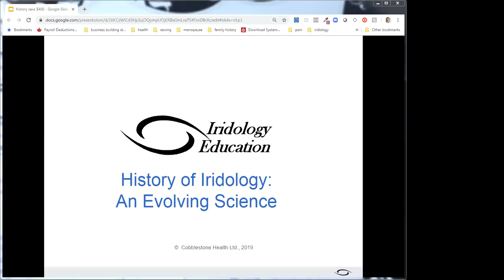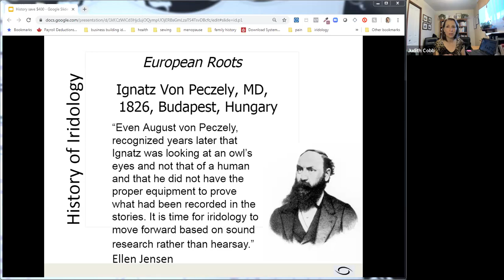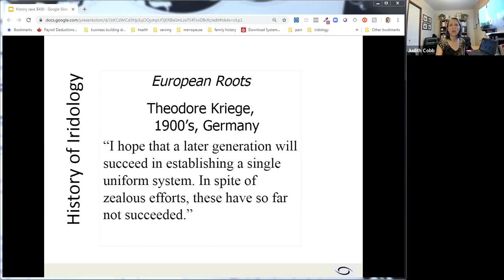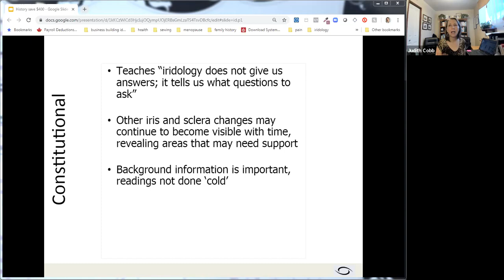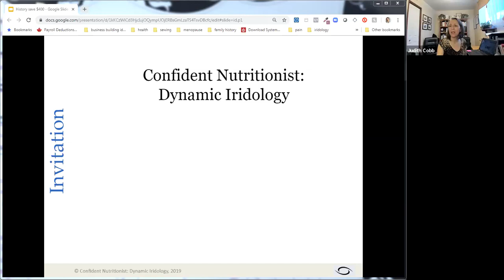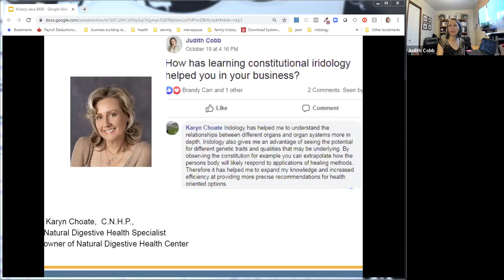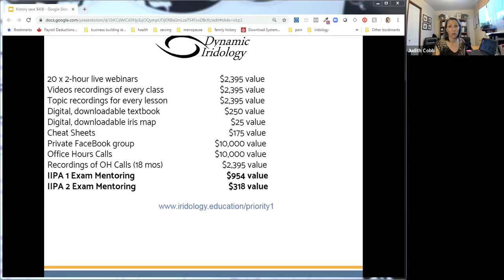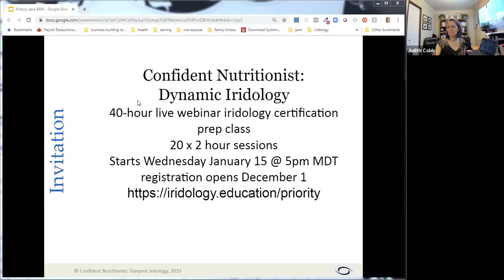History of Iridology - And Similarities With The Discovery of the DNA Double Helix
The History of Iridology is not boring. To the contrary!